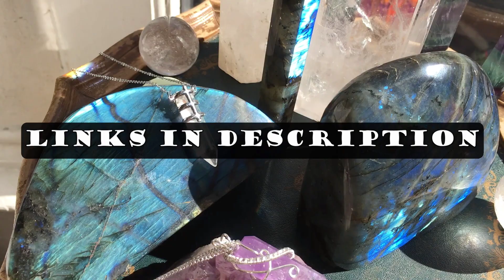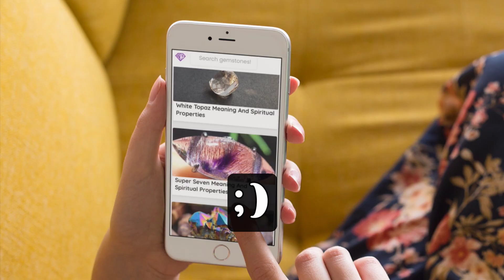Crystals for Creativity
Chapters:

Being creative allows you to engage with the world, returning to the feeling of freedom you may have experienced during childhood. It can be said that creativity has a strong connection to wellness, and is a way to access and express your thoughts, feeling, and beliefs. When you take the time and energy to develop your ideas, you learn to understand, trust and respect your inner self. You may also be surprised at the thoughts and impulses you find along the way.

Creativity is the ability to come up with new ideas and solutions to problems, it can apply to anything from photographing a landscape to writing a business plan.

Research shows that creative people are happier than others. One way to tap into your creativity is with crystals, helpful at finding a form of creativity that is accessible and inspiring to you. To use you'll want to give yourself some time each day to get in touch with your inner child or go about a new project differently to help boost your brainpower and your overall happiness. The following are some of the creative crystals you can try.

Aragonite promotes understanding and expression of beliefs, ideas, feelings, and thoughts and allows you to share them. It teaches acceptance and patience. It encourages discipline and reliability.

Aventurine enhances your creativity. It is considered the stone of confidence, abundance, and luck. It helps to stabilize your state of mind and stimulate perception.

Carnelian is sometimes called the stone of creativity. It is a powerful motivator with great vitality. It is good for the Root Chakra and the Sacral Chakra, as it reenergizes the whole energetic system. It supports positive life choices turning dreams into reality. It unlocks your creative potential and inspires you to take action toward your creative pursuits.

Cerussite is a grounding stone that helps you to feel comfortable in your environment. It balances the right and the left sides of the brain and encourages creativity, making it excellent for anyone in the arts.

Chrysoberyl is a crystal of new beginnings. It opens the Crown Chakra, which increases both personal and spiritual power, and is excellent for creativity.

Chrysocolla is a tranquil and sustaining stone. It encourages self-awareness and inner balance and imparts confidence. It draws out negativity and motivates. It enhances personal power and inspires creativity.

Lapis Lazuli harmonizes the body, emotions, mind, and spirit, bring about deeper inner self-knowledge and self-awareness. It is a powerful thought amplifier, bringing clarity and objectivity. It encourages creativity.

Orange Calcite is a highly energizing and cleansing stone. It assists in integrating creativity and new insights into everyday life. It helps encourage you to look at things in a different light.

Rhodochrosite encourages a positive attitude and enhances creativity and dream states. It is good for passion, flow, and yin/yang balance.

Vanadinite is excellent for creativity on all levels. It helps thinking processes and to reach goals. It helps you to become focused on your tasks, clearing any blocks especially ones that impede creativity.

Tangerine Quartz is sometimes called the stone of creative metaphysics. It stimulates the Sacral Chakra making you feel more at home within your environment. It helps to remove blockages so that creativity can flow effortlessly and feely. It stimulates self-love and connects you to your unique gifts and talents.

To use your crystals for creativity set up a creative space where you can work. Before starting your creative practice, hold your crystals for creativity in your hands and close your eyes all the while repeating your intention or mantra of what you hope to achieve. With intention and full awareness, enter into a creative meditation, fully immersing yourself in whatever creative expression you have chosen.